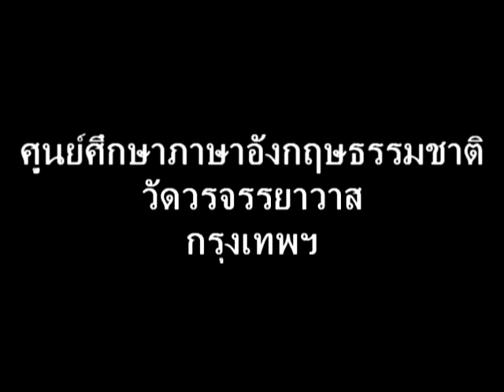suraphet 3608 English Teaching Teacher Eddy, USA, Eddy 12